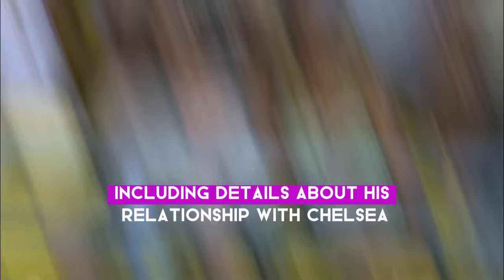Prince Harry's Ex-Girlfriend Chelsy Davy Reveals She Welcomed Second Baby in Rare Instagram Post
In this RFU Royal Family Update, Prince Harry’s ex-girlfriend Chelsy Davy makes headlines with a rare Instagram post revealing the birth of her second baby. This heartwarming news adds a new chapter to the British royal family’s ongoing story. From royal news to UK news and beyond, our coverage brings you closer to the royalty fam and the latest in royalty. Don't miss out on the details that royal fans are buzzing about!